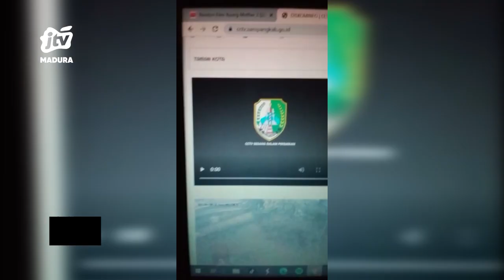Taman Kota Diduga Dijadikan Tempat Mesum